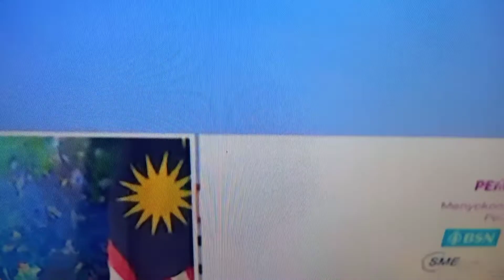BANTUAN PENIAGA KECIL PKP3.0